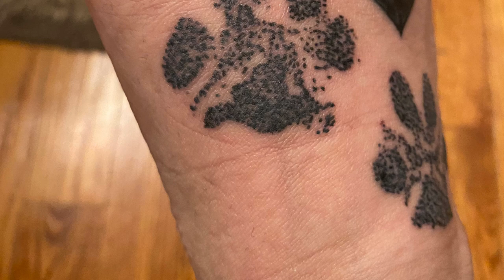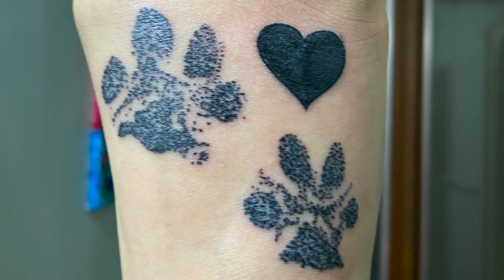I GOT MY FOOT TATTOOED!!!!!!!! WITH MY WEST HIGHLAND WHITE TERRIERS PAW PRINTS🐾❤️🐾❤️🐾❤️🐾❤️🐾❤️🐾